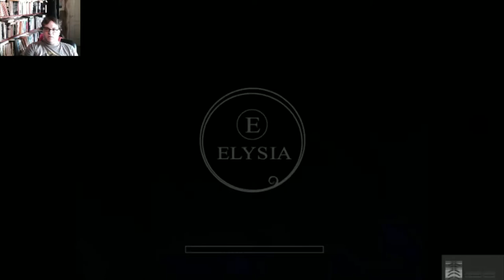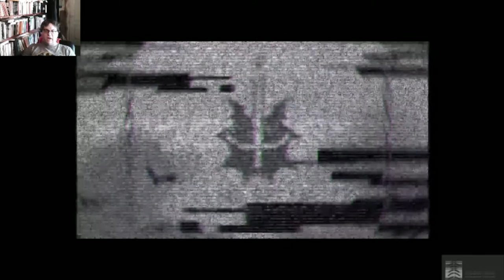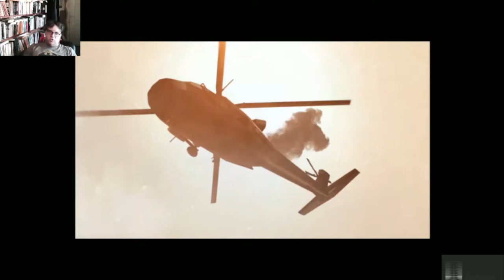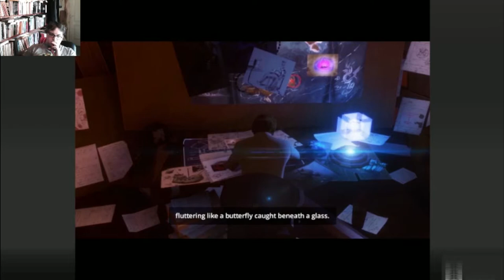Rewind Plays Soul Axiom: 2 For 1